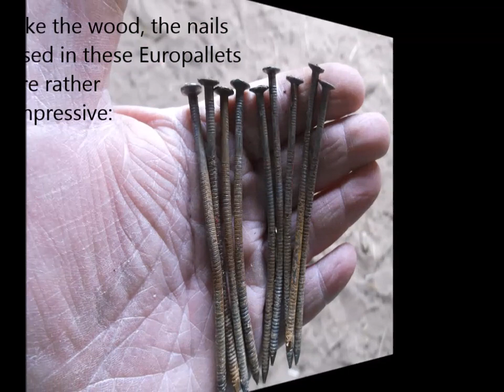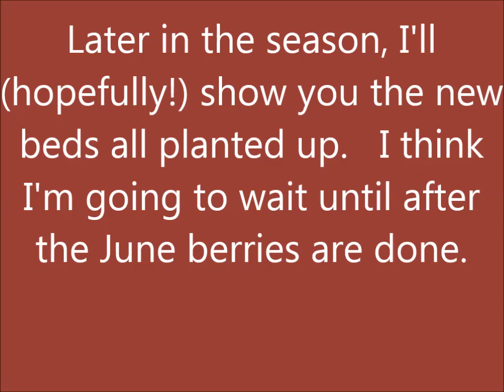(Really) raised strawberry beds from pallets May 2016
Here's my attempt at making some elevated raised beds.   I had planned / wanted to make high beds for most of my gardening, but time is against me, so I went with something else for that (another video that's coming).    In the meantime, I  think these will work out quite well for the strawberries.